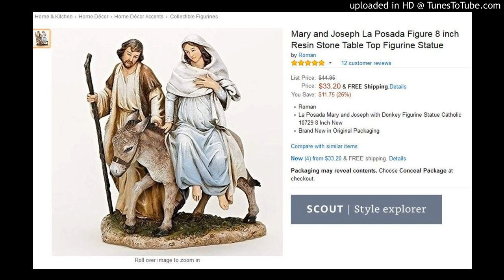Jesus Built My Hotrod (Redline Whiteline Version)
NOBODY WITH A GOOD CAR NEEDS TO BE JUSTIFIED